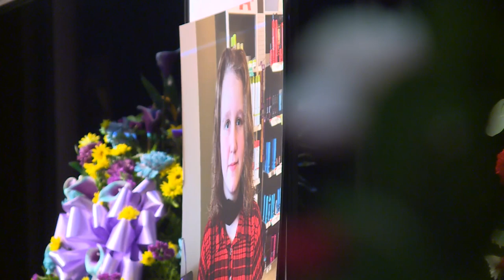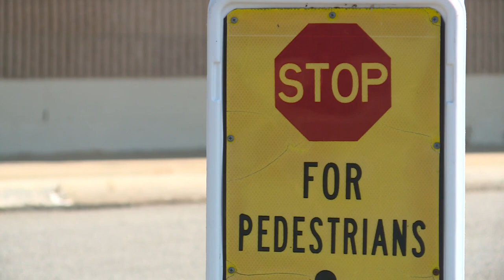Family pushes for crosswalk at Currituck school after car hits, kills 11-year-old student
Family gathered at Currituck County Middle School for Julie's celebration of life on Sunday, September 19.